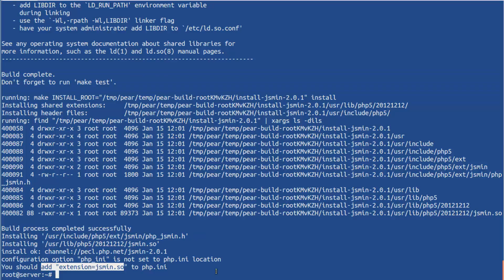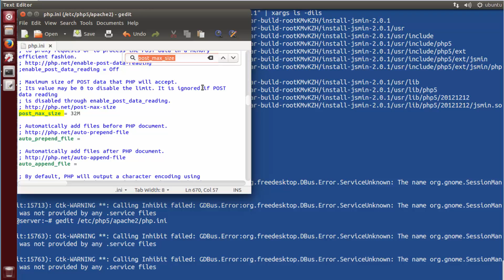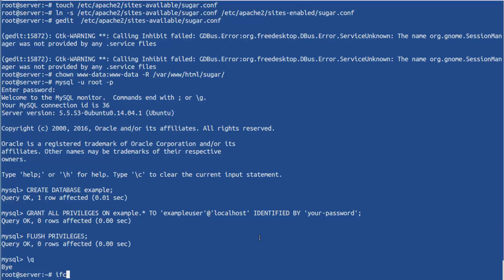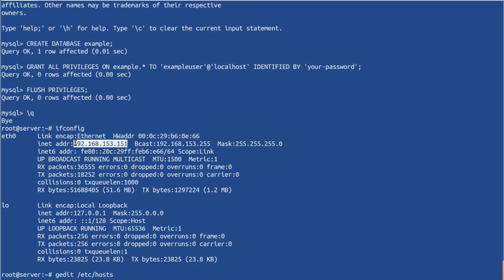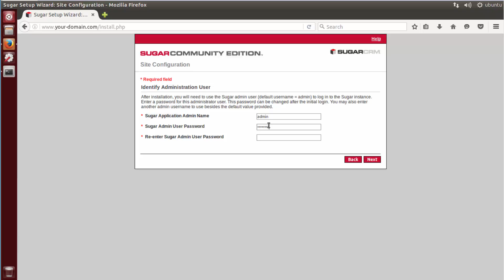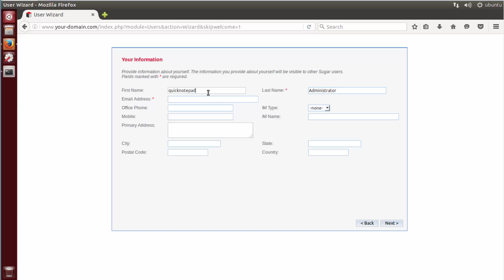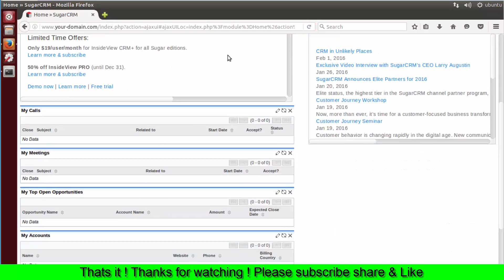How to Install SugarCRM Community Edition on Ubuntu 14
SugarCRM Community Edition is an open source and web based customer relationship management (CRM) software.